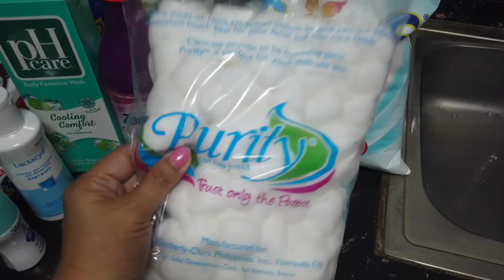GROCERY SHOPPING AND HAUL/GroceryHaul